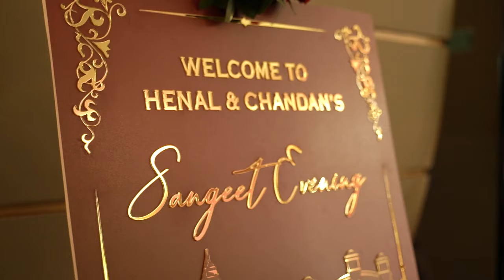HENAL & CHANDAN SANGEET SKIT VIDEO BY IMPRINT WEDDING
Experience the magic of love through the art of storytelling in the Sangeet skit extravaganza! Get ready to be swept away by a whirlwind of emotions as the performers take you on a journey of romance, friendship, and family bonds. With each dance move and dialogue, we bring to life the essence of togetherness and celebration.